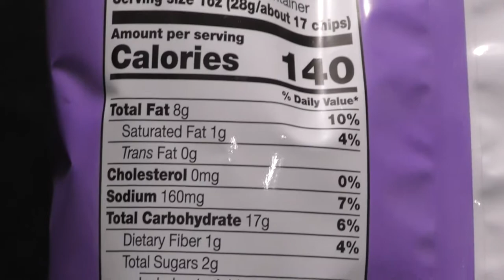🤔🧅 Sweet Maui Hawaiian Kettle Style Potato Chips 🥔 Hit/Miss First Time Trying Food Review Vlog 👍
These sweet onion potato chips from Hawaii are great. I was expecting a sour taste, but these kettle cooked, snack crisps are great and full of tropical flavor! Hit!

Estas papas fritas de cebolla dulce de Hawaii son geniales. ¡Esperaba un sabor amargo, pero estas patatas fritas cocidas en tetera son geniales y están llenas de sabor tropical! ¡Pegar!

Эти чипсы из сладкого лука с Гавайев просто великолепны. Я ожидал кислого вкуса, но эти чипсы, приготовленные в чайнике, великолепны и полны тропического вкуса! Ударить!

這些來自夏威夷的甜洋蔥土豆片很棒。 我原本希望酸的味道，但是這些水壺煮熟的零食薯片非常棒，充滿熱帶風味！ 打！

这些来自夏威夷的甜洋葱土豆片很棒。 我原本希望酸的味道，但是这些水壶煮熟的零食薯片非常棒，充满热带风味！ 打！

हवाई के ये मीठे प्याज आलू के चिप्स बहुत अच्छे हैं। मैं एक खट्टा स्वाद की उम्मीद कर रहा था, लेकिन इन केतली पकाया, स्नैक क्रिस्प्स महान और उष्णकटिबंधीय स्वाद से भरे हुए हैं! मारो!

Ces croustilles à l'oignon doux d'Hawaï sont excellentes. Je m'attendais à un goût amer, mais ces chips de collation cuites à la marmite sont excellentes et pleines de saveur tropicale! Frapper!

Diese süßen Zwiebelkartoffelchips aus Hawaii sind großartig. Ich hatte einen sauren Geschmack erwartet, aber diese gekochten Snack-Chips sind großartig und voller tropischer Aromen! Schlagen!

Essas batatas fritas com cebola doce do Havaí são ótimas. Eu estava esperando um gosto azedo, mas essa chaleira cozida, batatas fritas de lanche são excelentes e cheias de sabor tropical! Acertar!

ハワイ産のスイートオニオンポテトチップスは最高です。 酸っぱい味が期待していたのですが、やかんで調理したスナックポテトチップスは素晴らしく、トロピカルな味わいがいっぱい！ ヒット！

이 하와이의 고구마 감자 칩은 훌륭합니다. 나는 신맛을 기대하고 있었는데,이 주전자가 요리 된 스낵 칩은 훌륭하고 열대 풍미로 가득 차 있습니다! 히트!

Kerepek kentang bawang manis dari Hawaii ini sangat sedap. Saya menjangkakan rasa masam, tetapi cerek yang dimasak dengan cerek ini sedap dan penuh dengan rasa tropika! Pukul!

มันฝรั่งทอดหอมหวานจากฮาวายเหล่านี้ยอดเยี่ยมมาก ฉันคาดหวังว่าจะได้รสเปรี้ยว แต่กาต้มน้ำที่ปรุงสุกแล้วขนมกรอบนั้นยอดเยี่ยมและเต็มไปด้วยรสชาติแบบเขตร้อน! ตี!

Những món khoai tây chiên khoai lang từ Hawaii rất tuyệt. Tôi đã mong đợi một vị chua, nhưng những món khoai tây chiên giòn được nấu bằng ấm đun nước này rất tuyệt và đầy hương vị nhiệt đới! Đánh!

Keripik kentang bawang manis dari Hawaii ini enak. Saya mengharapkan rasa asam, tapi ketel ini dimasak, keripik camilan enak dan penuh rasa tropis! Memukul!

رقائق البطاطس البصل الحلوة هذه من هاواي رائعة. كنت أتوقع طعمًا حامضًا ، لكن رقائق البطاطس المقلية المطبوخة في الغلاية رائعة ومليئة بالنكهة الاستوائية! نجاح!

שבבי תפוחי אדמה בצל מתוק מהוואי נהדרים. ציפיתי לטעם חמצמץ, אבל פריכיות החטיף המבושלות האלה נהדרות ומלאות בטעם טרופי! מכה!

Chips hizi za viazi vitamu kutoka Hawaii ni nzuri. Nilitarajia ladha ya siki, lakini kettle hizi zimepikwa, crisps za vitafunio ni nzuri na zimejaa ladha ya kitropiki! Piga!

СПАСИБО!
谢谢！
¡GRACIAS
धन्यवाद!
DANKE!
JE VOUS REMERCIE!
OBRIGADO!
!תודה
감사합니다!
Terima kasih!

hdjr2

just 4 fun
I try various snack foods and desserts from around the world. 世界中のさまざまなスナックやデザートを試しています。 전 세계의 다양한 스낵 음식과 디저트를 맛보십시오. Saya cuba pelbagai makanan ringan dan pencuci mulut dari seluruh dunia. ฉันลองขนมขบเคี้ยวและของหวานจากทั่วโลก Опитвам различни закуски и десерти от цял свят. Я пробую різні закуски та десерти з усього світу. Sinubukan ko ang iba't ibang mga meryenda na pagkain at dessert mula sa buong mundo. Tôi thử nhiều món ăn nhẹ và món tráng miệng từ khắp nơi trên thế giới. Jeg prøver forskellige snack mad og desserter fra hele verden. Ik probeer verschillende snacks en desserts van over de hele wereld. Yritän erilaisia välipaloja ja jälkiruokia ympäri maailmaa. Δοκιμάζω διάφορα σνακ και επιδόρπια από όλο τον κόσμο. Mwen eseye plizyè ti goute ak desè toupatou nan mond lan. Kuv sim ntau yam khoom noj txom ncauj thiab ntau cov khoom qab zib los ntawm thoob ntiaj teb. Ég prófa ýmsa snarlfæði og eftirrétti víðsvegar að úr heiminum.